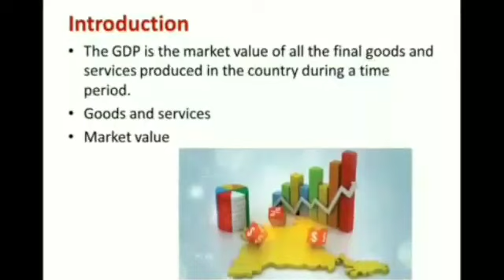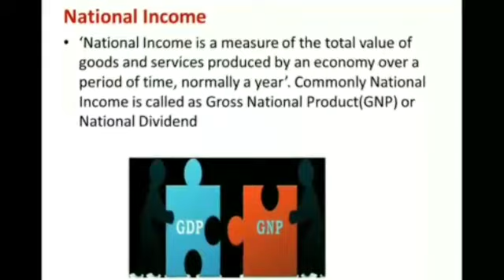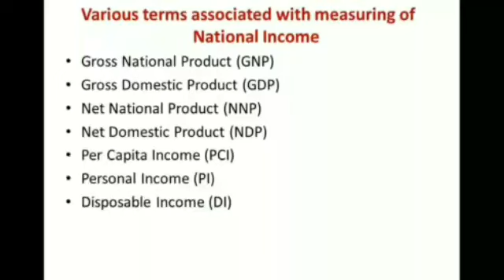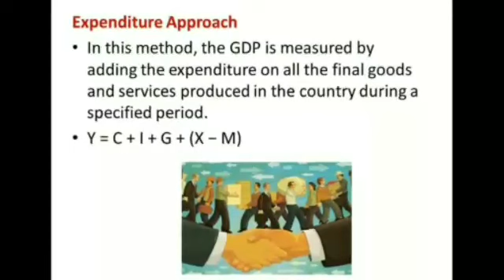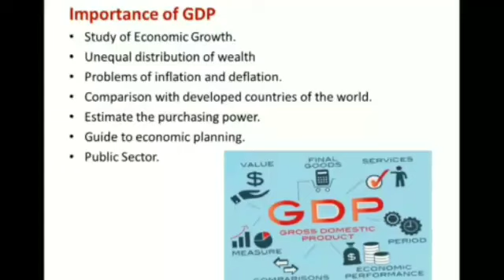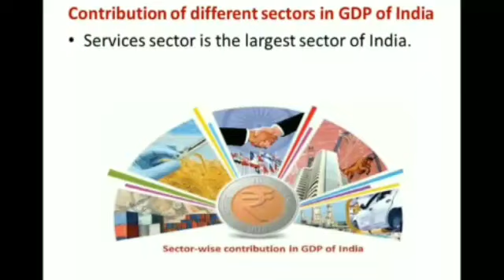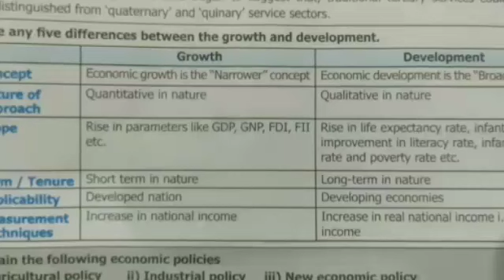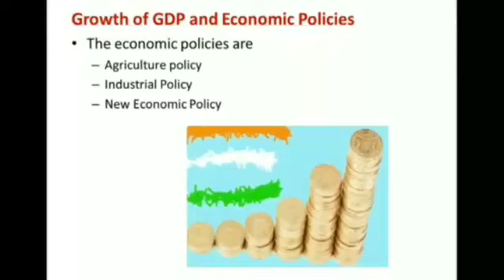10 th STD Economics First Unit